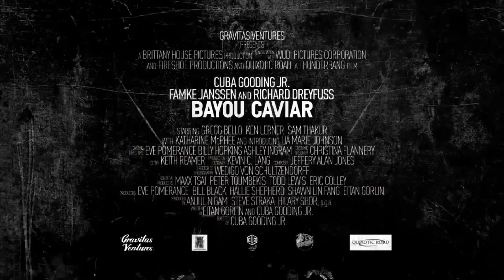BAYOU CAVIAR Official Trailer (2018) Cuba Gooding Jr Drama Movie